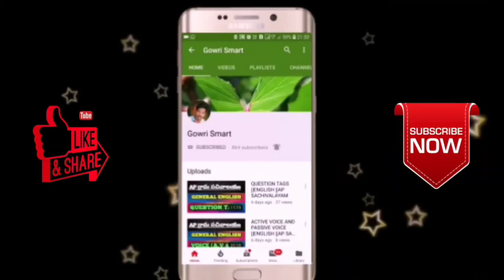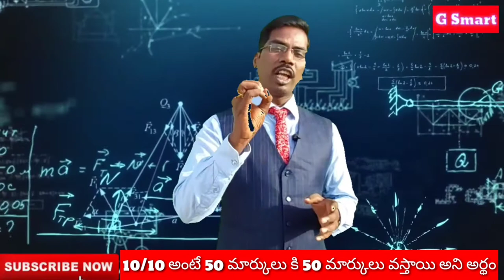How to get 50Marks in P.S|| Tenth class ||పదవ తరగతిలో భౌతిక శాస్త్రం లో 50 ఎలా తెచ్చుకోవాలి